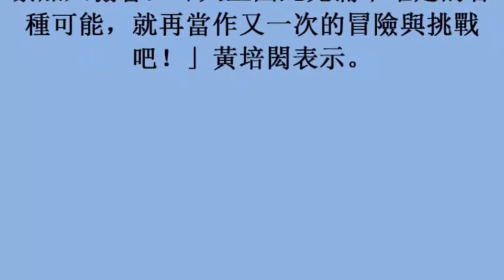國體法／協會改選 「光頭神舉」黃培閎宣布參選排協理事 (24November2017)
國體法／協會改選　「光頭神舉」黃培閎宣布參選排協理事